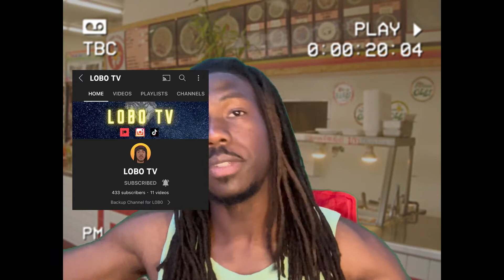storytime I Made a Mistake Eating Mall Chinese Food